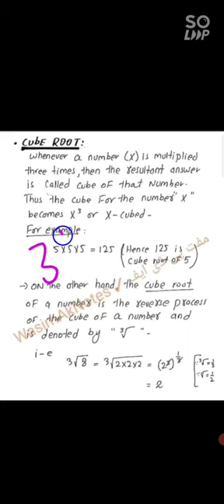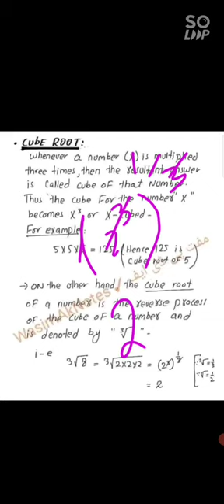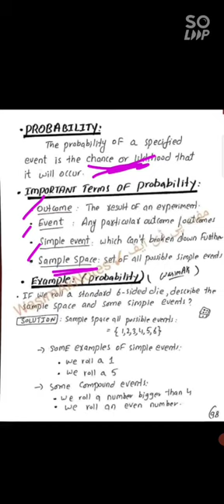basic definition Percentage Mean ,Median, average, square in math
basic math mcq